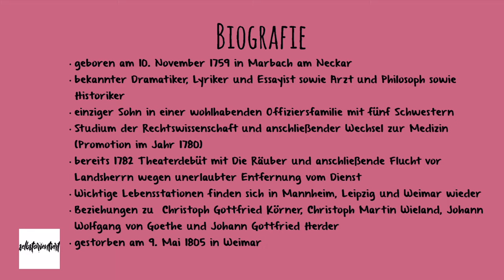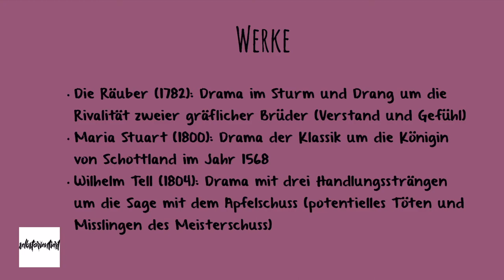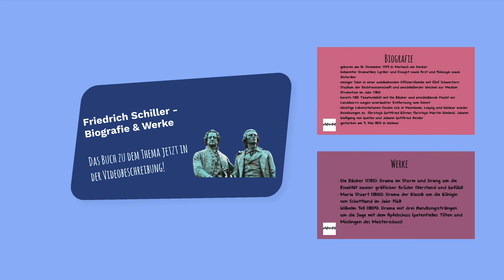Das Leben von Friedrich von Schiller als einer der bedeutesten Schriftsteller - Werke & Biografie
🔴 Time-Stamps 🔴
0:00 Intro
0:36 Biografie von Friedrich Schiller
4:45 Werke von Friedrich Schiller
7:12 Outro & Zusammenfassung